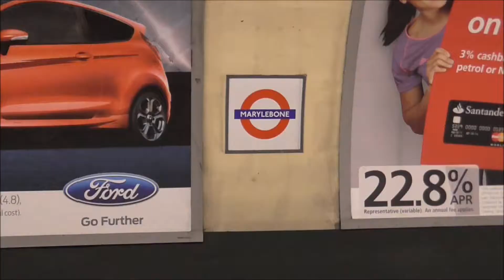london underground 1/6/13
some old and new underground trains.